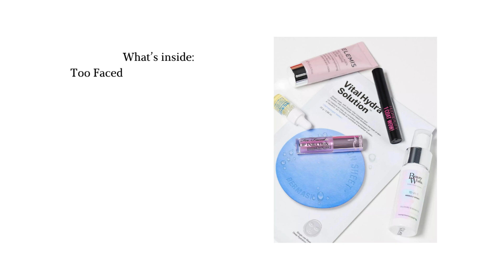ASOS Face & Body Buyers' Picks Box 2023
What’s inside:

Too Faced Lip Injection Maximum Plump Lip Plumper
Malin+Goetz Resurfacing Serum
Beauty Works 10 in 1 Miracle Spray
Elemis Pro-Collagen Rose Marine Cream
Dr.Jart+ Dermask Jet Vital Hydra Solution Sheet Mask